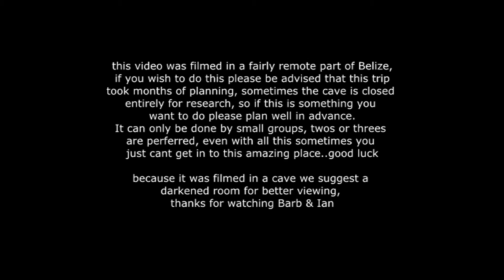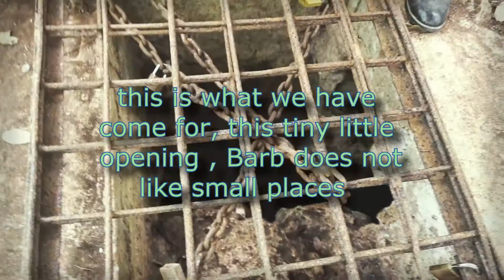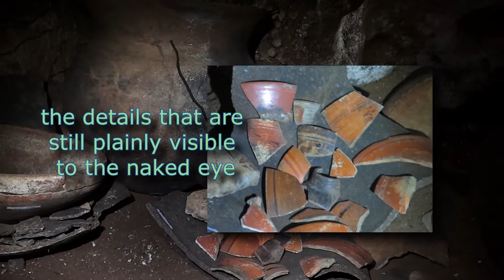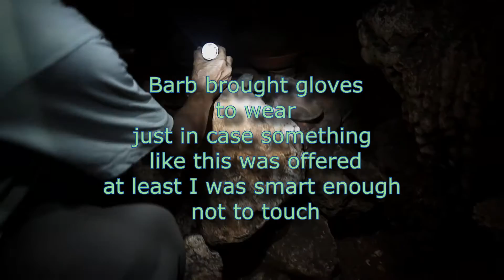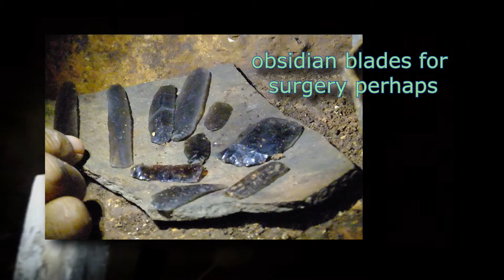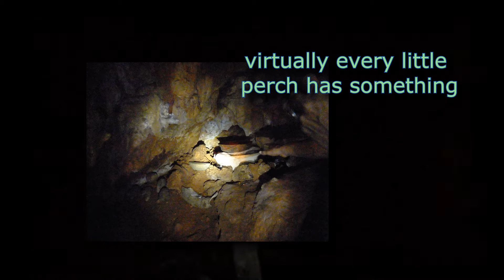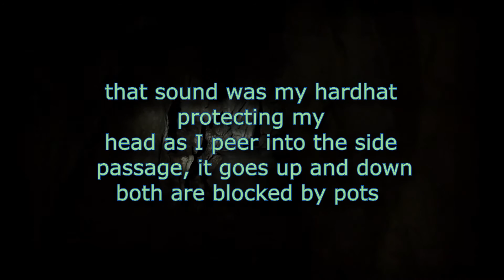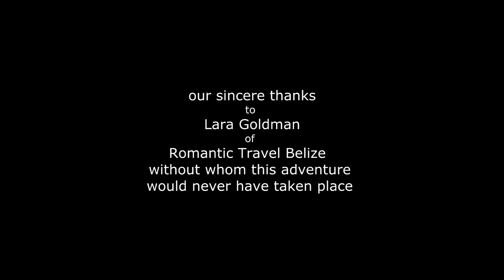Bols Museum Cave, Cayo Belize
Bol's Museum Cave is amazing, artifacts litter the cave like chamber, not the easiest place to find your way to, but so worth it. Mr Bol guides you to this treasure trove of Mayan artifacts. You can't do this on a whim, a lot of planning went into this .. I have put links to a couple of people below that can at least see if its possible for you to visit as we did. The meeting the man himself that discovered it, and hearing some of the stories surrounding this incredible find.. this is not like anything we have